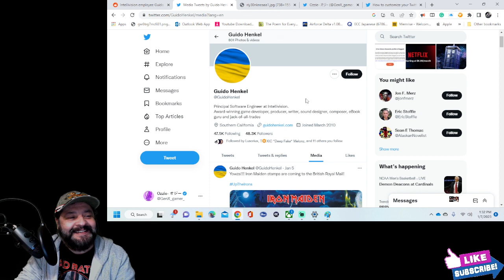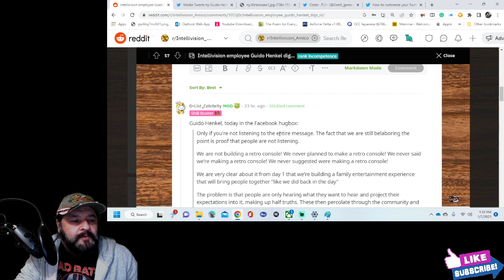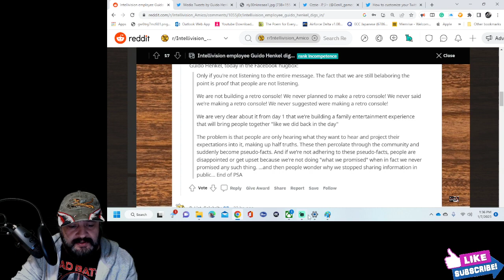THE LEGACY OF AMICO: GUIDO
I am an investor in all major video game companies.